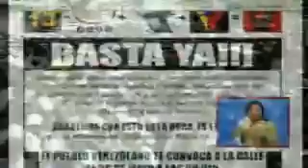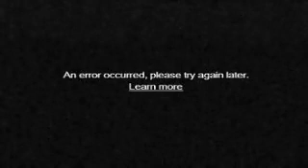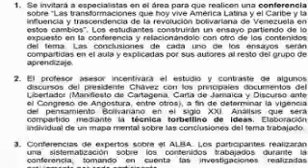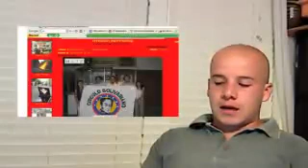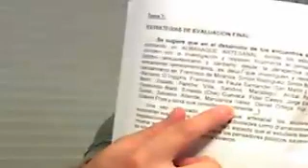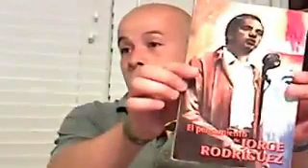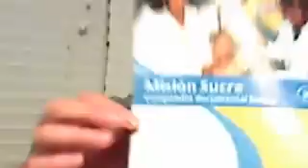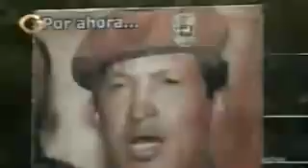Throw Back 2013 - Gabriel Gómez Guerrero, ex Alumno ELAM, Denuncia Presencia de FARC en Caracas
ALO RESISTENTE - Gabriel Gómez Guerrero, ex Alumno ELAM, Denuncia Presencia de FARC en Caracas - Domingo 7 de julio de 2013